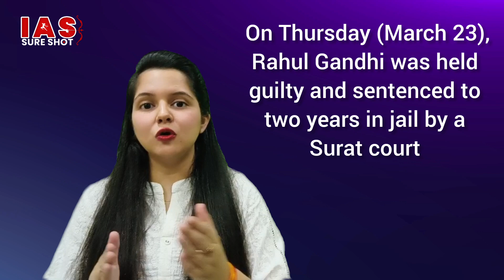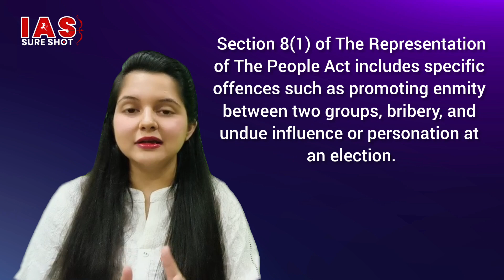Rahul Gandhi Disqualification | How does disqualification work | Is this the Death of democracy?